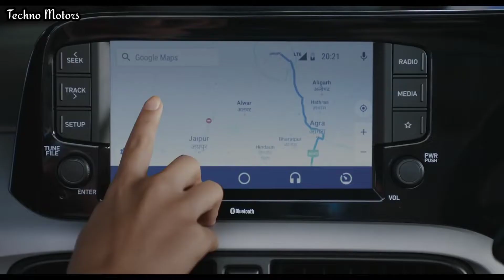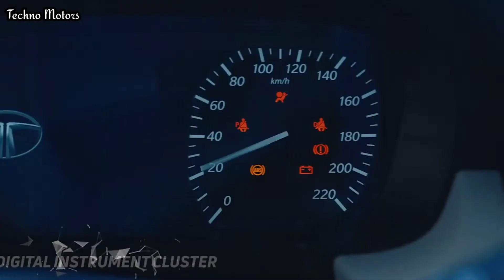8 लाख में सबसे जबरदस्त🔥Top 5 Best Car Under 8 Lakh (On-Road) in India 2024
8 लाख में सबसे जबरदस्त🔥Top 5 Best Car Under 8 Lakh (On-Road) in India 2024 | Best Car Under 8 Lakh 2024

best car under 8 lakhs in india tamil
best car under 8 lakhs in india malayalam
best car under 8 lakhs in india 2024
best car under 8 lakhs in india telugu
best car under 8 lakhs in india 2024 malayalam
best car under 8 lakhs in india v3cars
best car under 8 lakhs in india ask carguru
best car under 8 lakhs in india motoroctane
best car to buy under 8 lakhs in india
best car to buy under 8 lakhs in india 2024
best car to buy under 8 lakhs in india tamil
best car under 8 lakhs in india 2024 cng
best cng car under 8 lakhs in india
best cng car under 8 lakhs in india 2024
best diesel car under 8 lakhs in india 2024
best diesel car under 8 lakhs in india
best family car under 8 lakhs in india
best hatchback car under 8 lakhs in india 2024
best car in under 8 lakhs in india
best cars under 8 lakhs in india 2024
best car under 8 lakhs in india top model
best mileage car under 8 lakhs in india 2024
best car under 8 lakhs in india on road
best car under 8 lakhs in india 2024 on road price
best car under 8 lakhs on road in india 2024
best tata car under 8 lakhs in india
top ten car under 8 lakhs in india 2024
best used car under 8 lakhs in india
best upcoming cars under 8 lakhs in india
best car under 8 lakhs in india with sunroof
which is the best car under 8 lakhs in india
top 10 car under 8 lakhs in india 2024
top 10 best cars under 8 lakhs in india
top 10 cars under 8 lakhs in india
best car under 10 lakhs in india 8 seater
best car under 8 lakhs in india 2024 tamil
best car under 8 lakhs in india 2024 telugu
top 3 cars under 8 lakhs in india
best 5 cars under 8 lakhs in india
top 5 best car under 8 lakhs in india
top 5 cars under 8 lakhs in india
top 5 cars under 8 lakhs in india tamil
best car under 7-8 lakhs in india
best 7 seater car under 8 lakhs in india 2024
best car under 8-9 lakhs in india 2024

Video Covers-
Top Cars Under 8 Lakh
Best cars Under Budget
cars under 8 lakh 2024